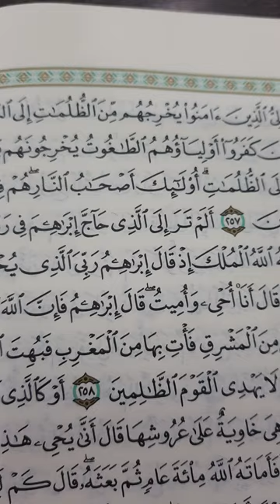43_ تصحيح تلاوة | الجزء الثالث | الصفحة رقم ( 43 ) رواية حفص عن عاصم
رابط  قائمة التشغيل للجزء الأول

هذه اختصارات لصفحات التواصل جميعا  وروابط لكل مشاريع التجويد ..

نبدأ بالروابط..

 صفحة الفيس بوك العامة..

صفحة شخصية  للفيس بوك يشرفنا الانضمام إليها

رابط واتس اب ..

رابط قناة التليجرام..
رابط عام لصفحة يوتيوب/ ..
goo.gl/wBBRGu
روابط المشاريع 💐

أسهل طريقة لحفظ القرءان الكريم ومراجعته
goo.gl/ppo8mU

تعلم التجويد كاملا في ٨١ دقيقة

دي سلسلة لأشهر مائة كلمة قرءانية يكثر الخطأ في تلاوتها

دي سلسلة شرح التجويد للمبتدئين وصلنا فيها الحلقة ٤٥
ومكملين بإذن الله

رابط لسلسلة
يشرفنا تواصلكم
ولا تنس ذكر الله والمشاركة والدال على الخير كفاعله